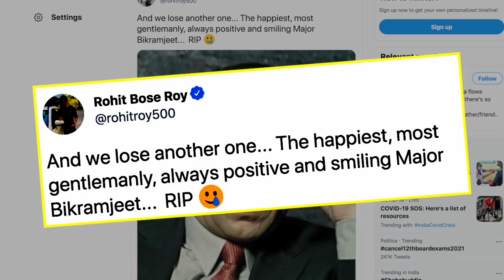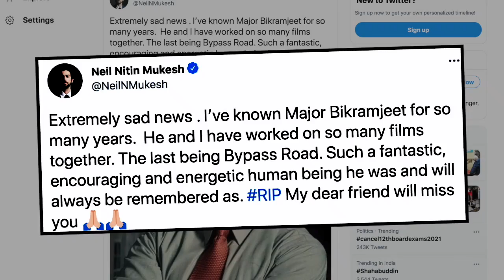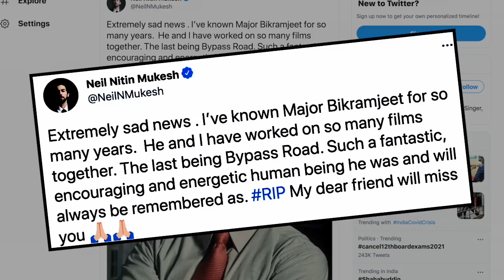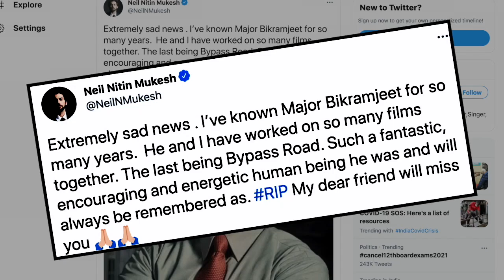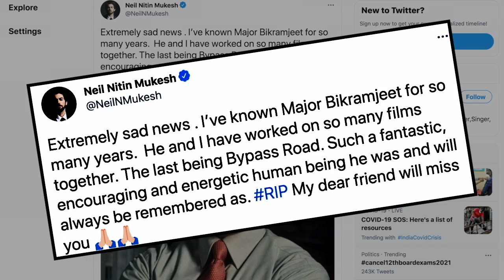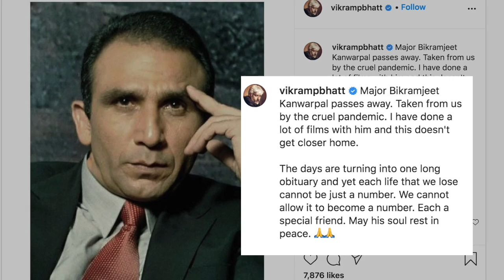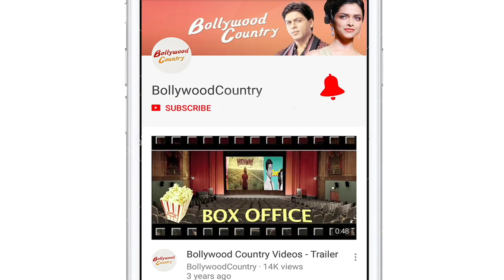Bikramjeet Kanwarpal passes away due to Covid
Actor Bikramjeet Kanwarpal has passed away due to COVID-19. He was 52. Bikramjeet was a retired army officer and was well known for his supporting roles in television shows, webseries and Bollywood movies.